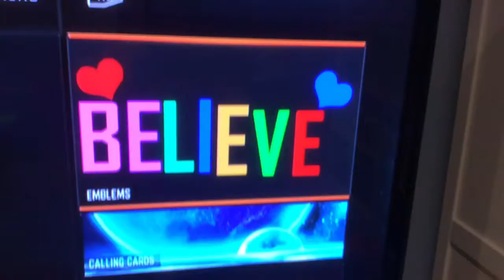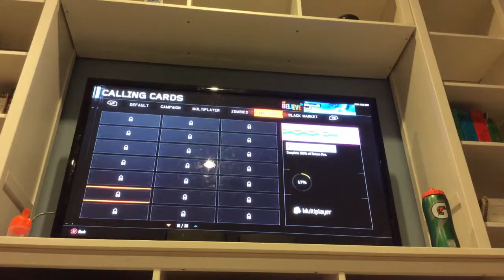My VERY FUNNY VIDEO LOL part 2